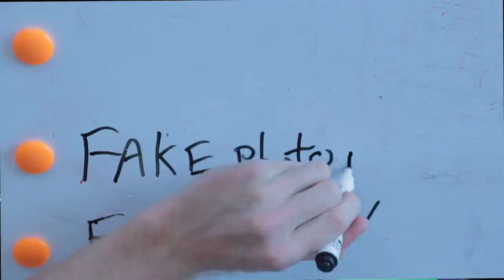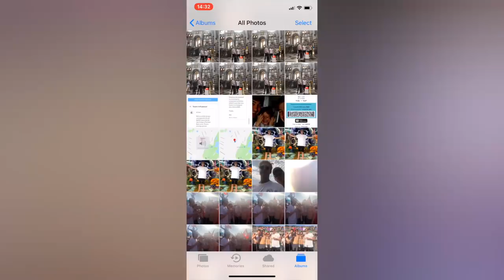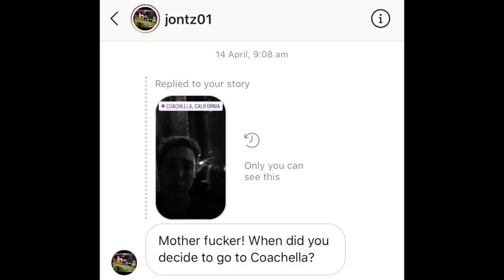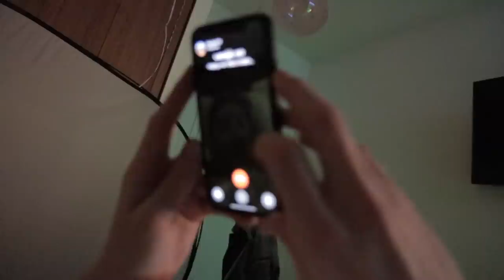I FAKED GOING TO COACHELLA WITHOUT LEAVING MY BEDROOM! *INSTAGRAM PRANK*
Maybe I'll go next year.